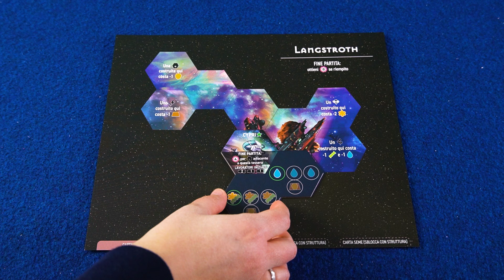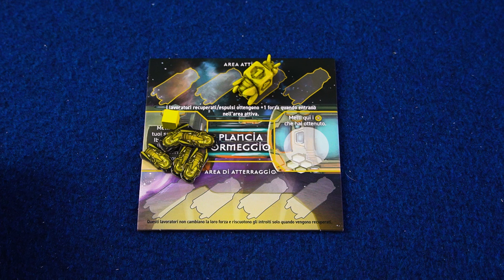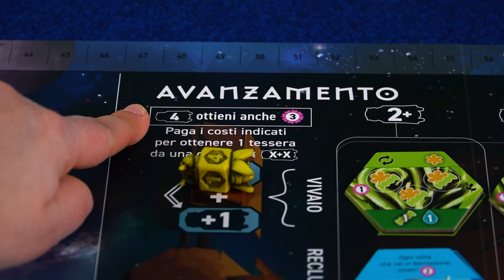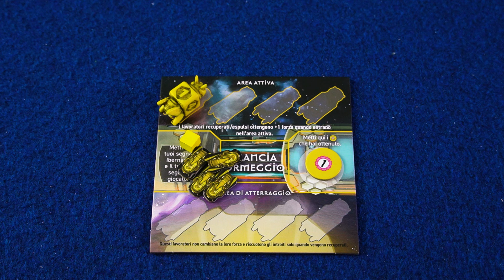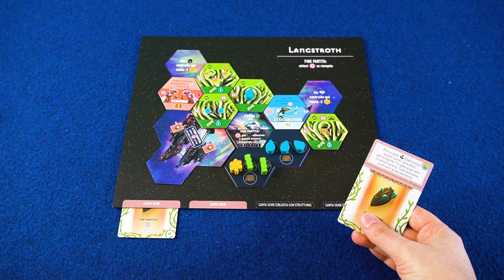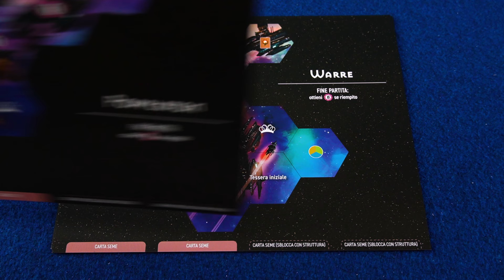🐝 APIARY - Spingere api nello spazio ?!? - Tutorial 247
In un futuro lontano, la specie umana si è estinta e a sopravvivere sono le api.
Hanno anche imparato a viaggiare nello spazio e ad organizzarsi in una civiltà tecnologicamente avanzata.
Questo è la premessa da cui si sviluppa Apiary, un gioco per 1-5 giocatori della Stonemaier Games, edito in italiano da Ghenos Games, in cui cercheremo di portare al successo la nostra società prima di ibernarci.

LINK RAPIDI:
00:00 introduzione a Apiary
00:31 Preparazione
02:16 Regole
12:12 Impressioni